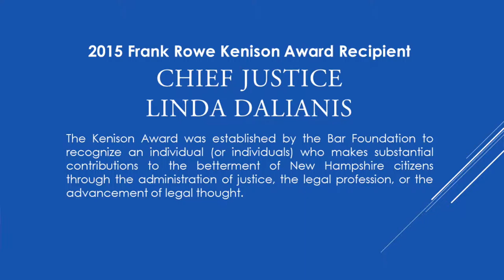2015 Kenison Award Recipient Chief Justice Linda Dalianis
The Kenison Award was established by the Bar Foundation to recognize an individual (or individuals) who makes substantial contributions to the betterment of New Hampshire citizens through the administration of justice, the legal profession, or the advancement of legal thought. The award is made annually, selected by vote of the Board of Directors of the New Hampshire Bar Foundation. Recipients need not be members of the New Hampshire Bar Association, but are carefully chosen to honor individuals who meet the criteria for the award in its broadest sense. Chief Justice Linda Dalianis is the 2015 recipient of the Frank Rowe Kenison Award.